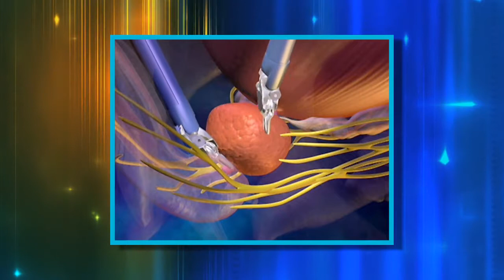St. Joseph's Hospital: Advanced Center for Robotic Surgery - Urology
Frank Mastandrea, MD, urologist and robotic surgeon, explains the benefits of using robotic surgery for urologic conditions such as prostate cancer and incontinence.